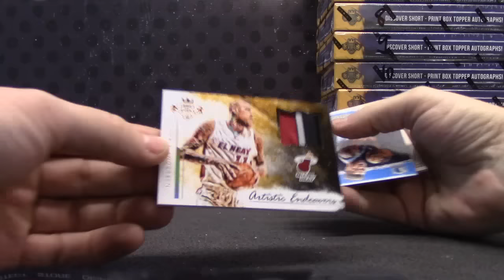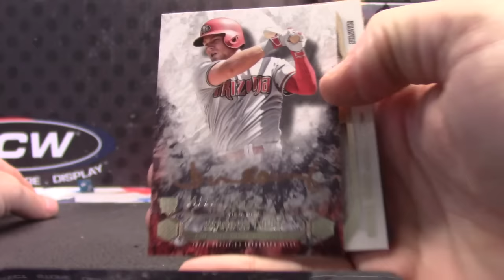Gary's 2015/16 Court Kings & Tier ONE MLB 2 Box Break